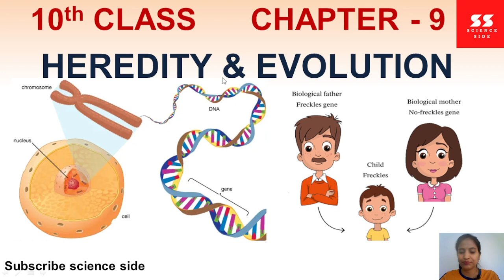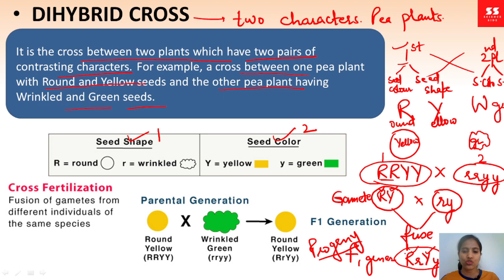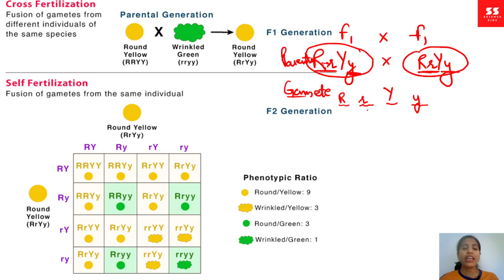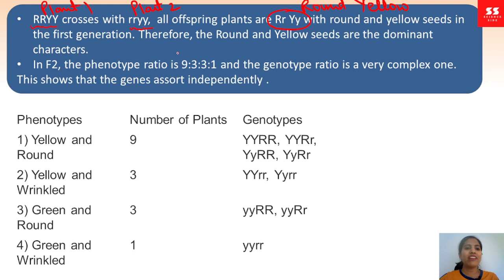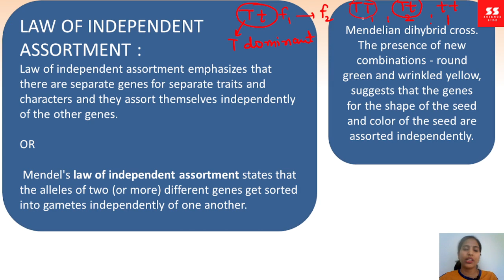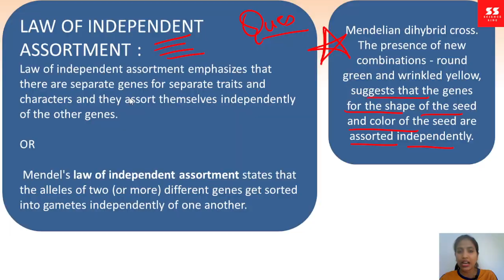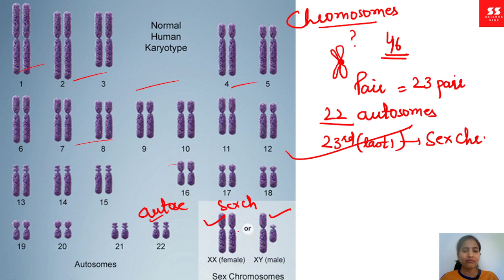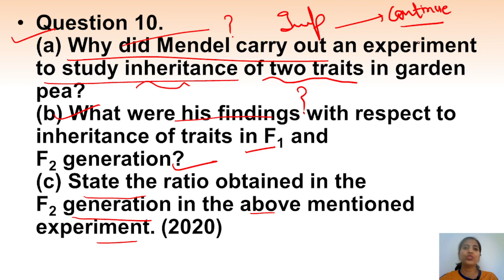HEREDITY AND EVOLUTION (P2) ||Class 10th Chapter 9 ||CBSE NCERT (Dihybrid cross, sex determination)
Hey everyone i welcome you all in my channel science side. This is an educational channel that that will provide you  theory lectures of 10th class science with important questions and MCQ. we have already done part 1 of heredity and evolution chapter now will do the part2 In this vedio we will study topics such as:
1) dihybrid cross
2) law of independent assortment
3) genotypic ratio  of dihybrid cross
4) phenotypic ratio of dihybrid cross
5) sex determination
6) autosomes and sex chromosomes

PART 1 OF THIS CHAPTER IS GIVEN IN BELOW LINK
heredity and evolution chapter9

that has topics
1) cell and nucleus
2) chromosomes
3)DNA
4) Gene
5) allele
6) trait and character
7) homozygous allele and heterozygous allele
8) dominant and recessive allele
9) Mendel father of genetics
10) Mendel experiments
11) monohybrid cross
12) law of dominance
13) law of segregation
14) genotypic ratio of monohybrid cross
15) phenotypic ratio of dihybrid cross